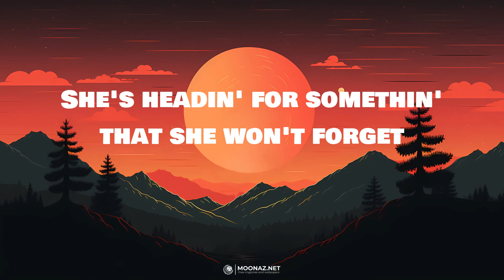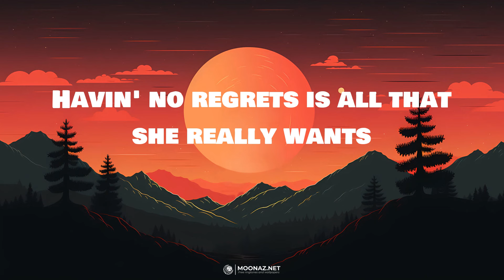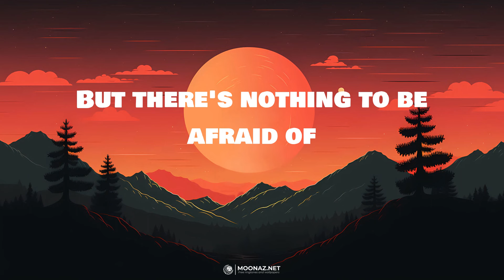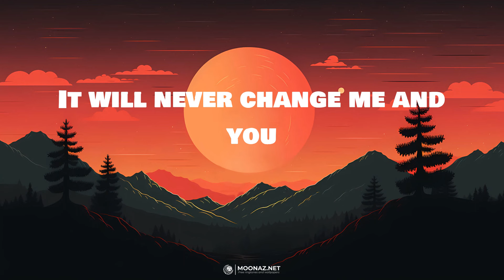One Direction - Night Changes | LYRICS | Dandelions - Ruth B.